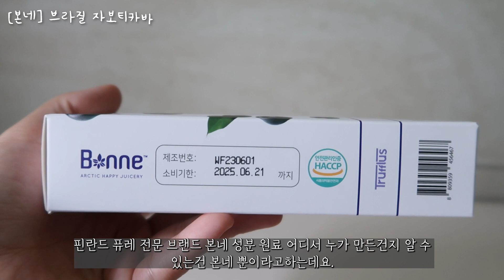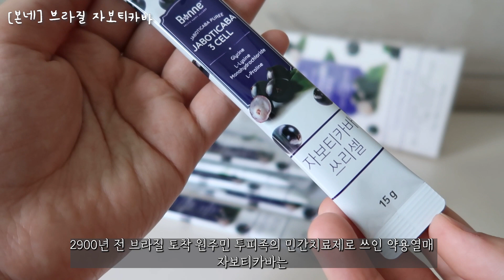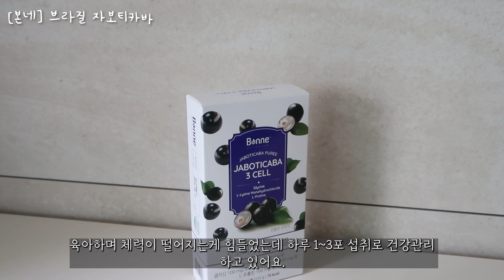브라질 슈퍼 과일 자보티카바를 퓨레로! 본네 브라질 자보티카바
자보티카바, 자보티카바퓨레, 자보티카바쓰리셀, 자보티카바3CELL, 브라질자보티카바, 브라질자보티카바퓨레